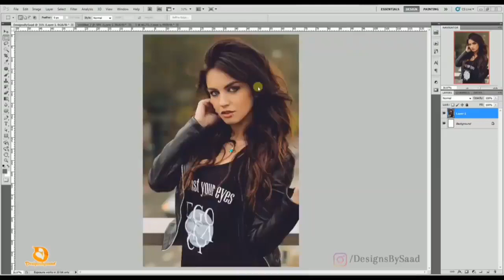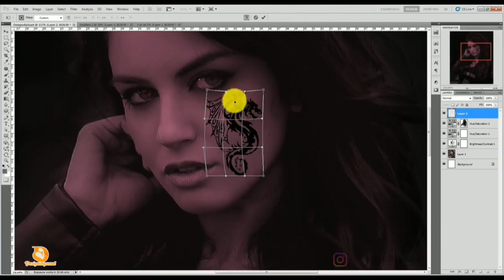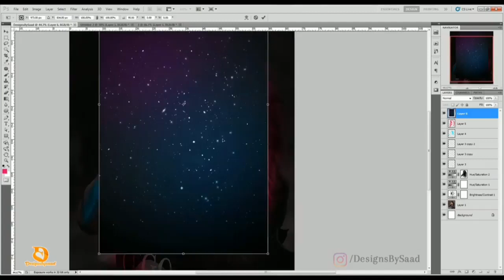Photoshop girl Luck change | simple tips photo editing | Photoshop to girl photo different and unic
This YouTube channel in best photo editing video to easy  photo editing learn and start to big level photo editing means pc photo editing software learning to start professional photo editing and high income to rich and popular